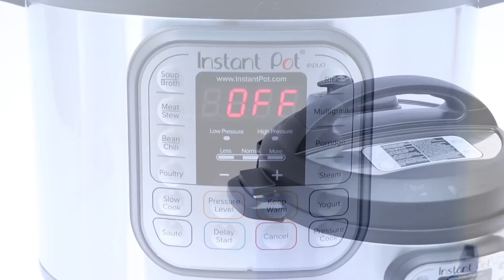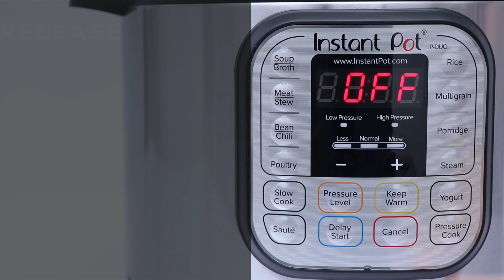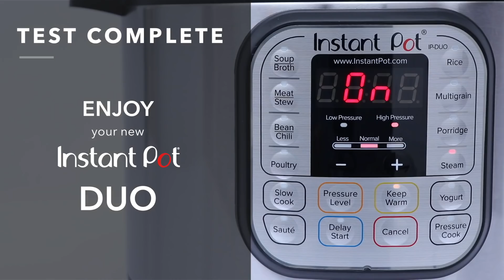Instant Pot Duo Before First Use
Step by step instructions of how to clean and prepare before your first use of your Pressure Cooker.